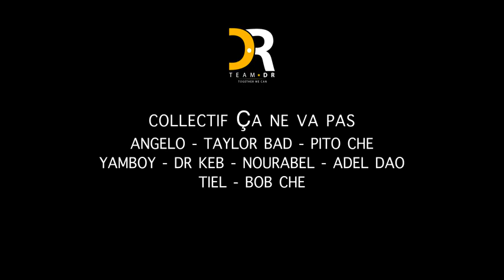DR KEB OFFICIEL MALI L BY ÖG MUSIQUE